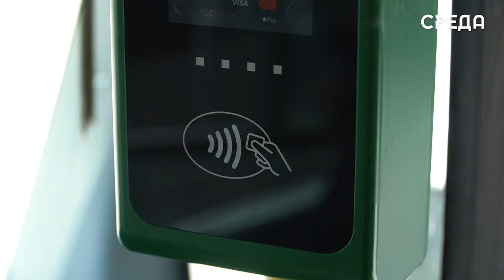Касп-Транс-А приобрел порядка 100 новых маршруток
По поручению главы Каспийска Бориса Гонцова организация «Касп-Транс-А» обновила около 100 городских маршруток. 23 мая на главной площади города состоялась демонстрация нового общественного транспорта.

Как отмечают представители «Касп-Тран-А», в некоторых маршрутках уже установлены системы для безналичной оплаты и кондиционеры, а также имеется специализированная машина для инвалидов. Помимо этого, все транспортные средства оснащены всеми необходимыми атрибутами.